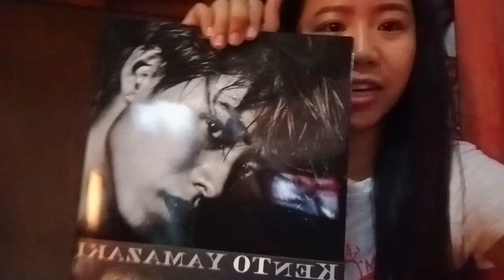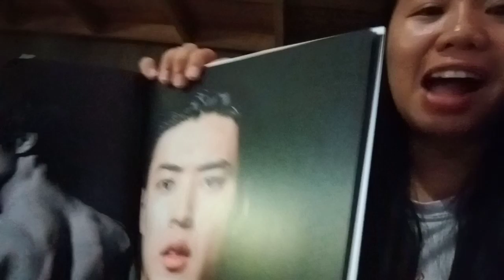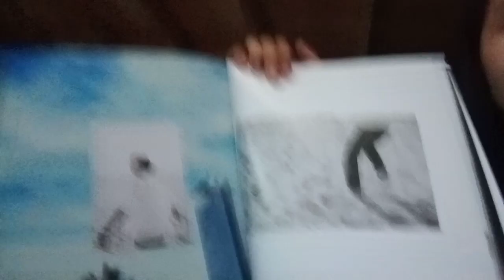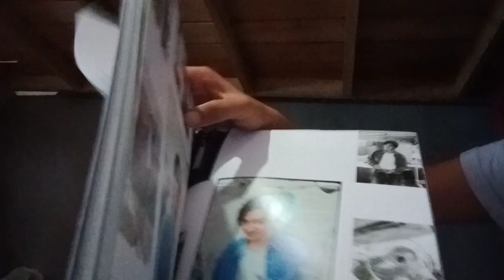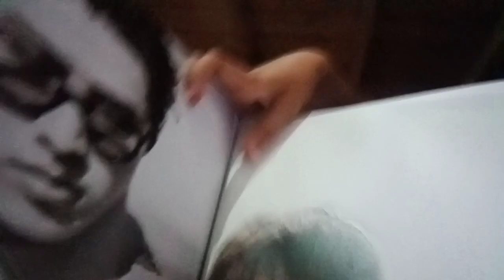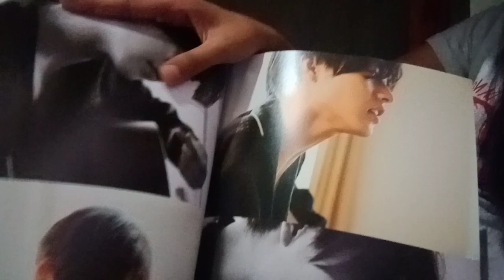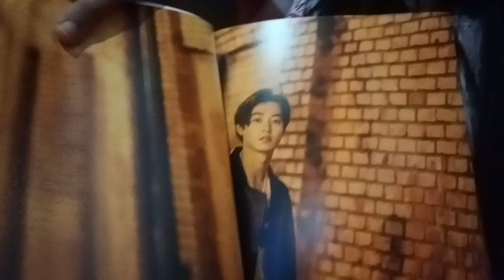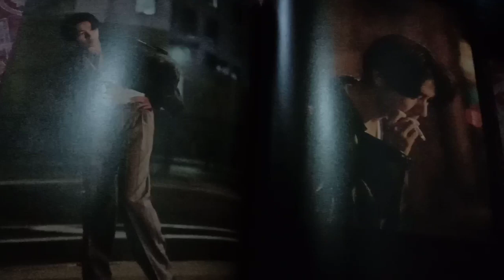Unboxing Kento Yamazaki's 10th Year Anniversary Photobook!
KentoYamazaki 山崎賢人 went to L.A to shoot for his 10th year anniversary photobook. I didn't regret buying it. 😍

WARNING: SO MUCH FEELS IN THE VIDEO...Just excited to see what's inside. Sorry if it looks to you that I mishandled the photobook. It's difficult to vlog while one hand is holding a phone. The flipping was set to full speed so it looked like that I was careless. 😭. if you don't want to watch the feels, my shrieking and all...you can head on to 15:40 . 🤣🤣

Buy your copy at Sugar and Honey PH. Their Twitter account is @sugarandhoneyph . 😊😊😊